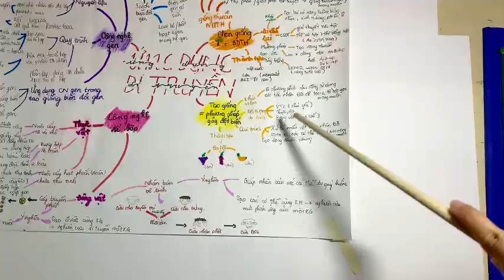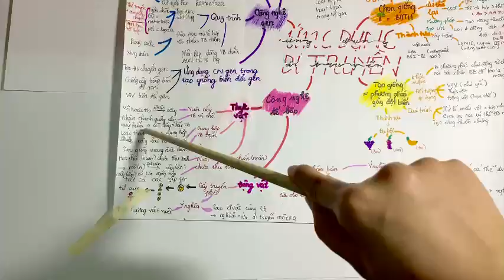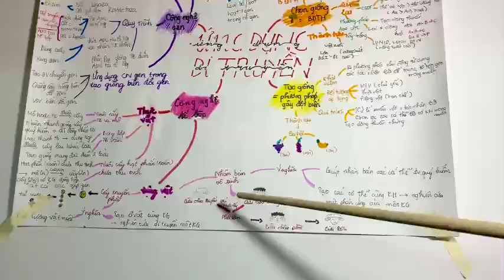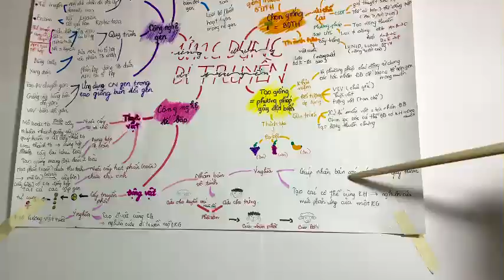N5|18SI| SƠ ĐỒ TƯ DUY ỨNG DỤNG DI TRUYỀN HỌC